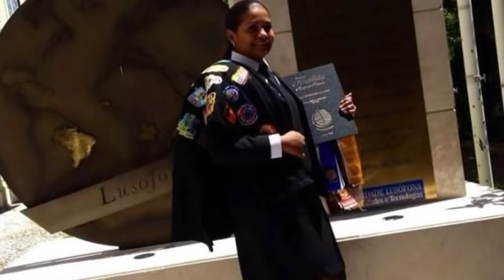A CHEFE DO DPTO DE RECURSOS HUMANOS PROSTITUI-SE COM ARCHER MANGUEIRA E COM DIR. MANUEL A. FREIRE